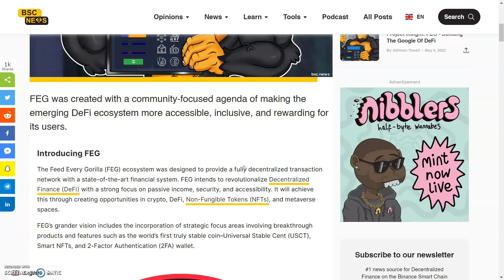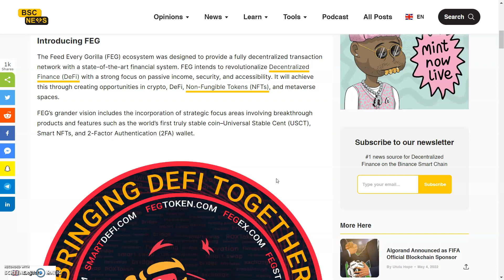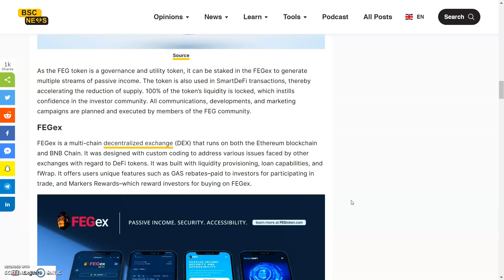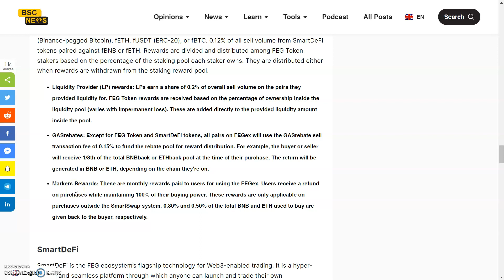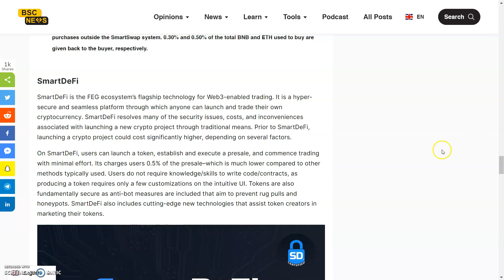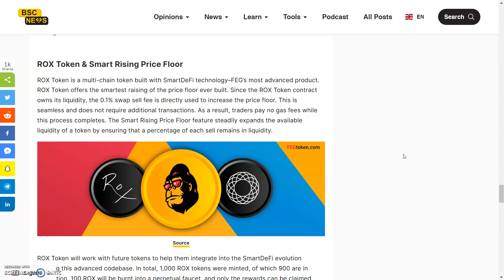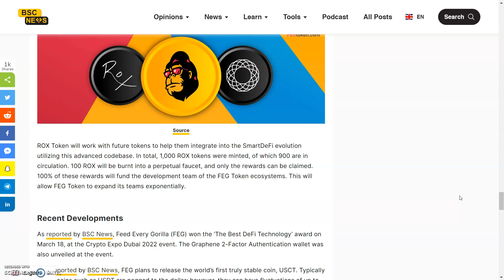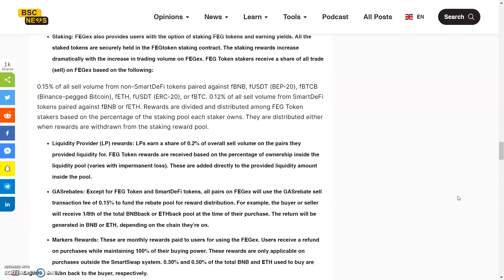Feg Token - Building The Google Of DeFi - Smart Defi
Feg Token |  New Exchange Listing - Feg Token News| Feg Token Update | Feg Token Price Prediction

Hello there!! Welcome, to my channel “Crypto Rico”. In today’s video I am gonna present feg token, new exchange listing - feg token news,  feg token update, and feg token price prediction.

This currency is a non-inflationary digital currency. It is said that the main purpose of designing this currency was to create a decentralized exchange network based on the Ethereum blockchain and Binance smart chain. The position of the coming years will be determined by the trend of market fluctuations. However, this token is considered a successful token.
This currency can control the supply. Its maximum supply is 100 quadrillion tokens. In each Feg transaction, 1% tax is distributed among the holders of this currency, and 1% is burned. This is an incentive for the holders of this currency to have this currency for a long time. As supply decreases, token scarcity increases. This relative relationship has always existed for all currencies. On the other hand, there is no limit to the number of tokens that can burn. Many projects based on the Binance smart chain follow a token economy.

✤✤✤Let it is proof that I truly want us us us to experience the abundance of money together. Shout out to all the Dev support and can"t say that without thanking my subs once again we got a lot here. This will only continue as we grow and this abundance is up for us if we allow it to let's work together. TOGETHER EVERY ARCHIVES MORE...and that's what we are embarking on with a keen awareness and community Feng shui attitude mix with good vibes is a great recipe...✤✤✤

📌9 FEG Burn Mechanisms:

✅FEG 2% Tax on 3 Tx's:
      (3) Buys/Sells/Transfers burn FEG
        -1.1708%(+)/ transaction FEGeth
        -1.1399%(+)/ transaction FEGbsc

✅0.5% of SmartDeFi sells Tx's buy & burn FEG
✅0.1% of FEGex buys burn FEG
✅0.1% of FEGex sells burn FEG
✅0.5% of FEG p2p transfers burn FEG
✅0.5% of all presale totals buy & burn FEG

✅NEW BURN MECHANISM TO BE ANNOUNCED SOON!

 crypto rico feg feg news2022 feg crypto news